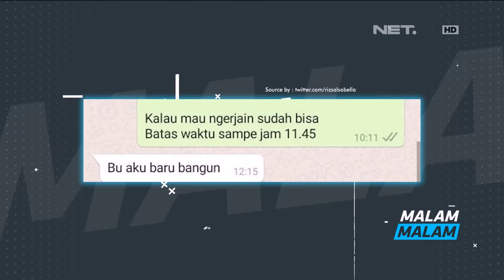Pemikiran Alien Bebs Dita Bikin Surya Naik.... Emosinya (1/4)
Malam Malam Episode 261 (14 Oktober 2020)